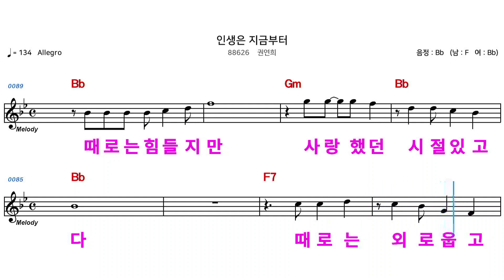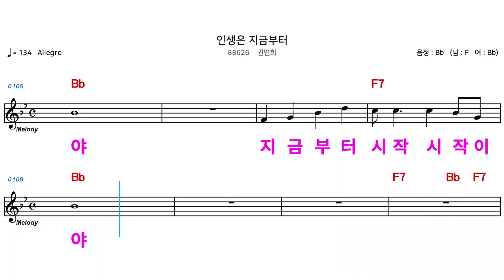(MR) 88626 인생은지금부터 - 권연희